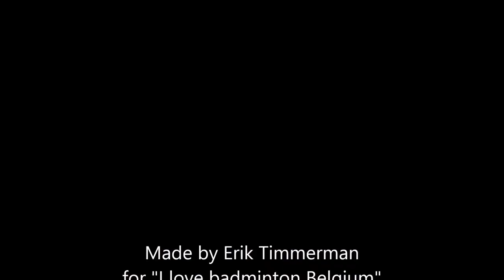Mixed doubles first round "Ros Beiaard badminton cup".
Sabine Devooght and Frederic Gaspard against Tamara Van der Hoeven and Leon Nottelman.